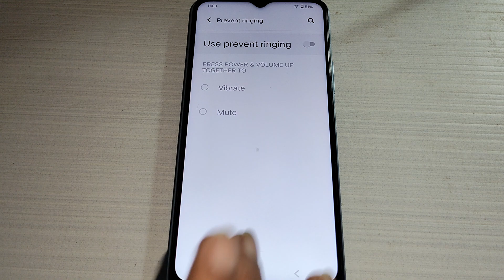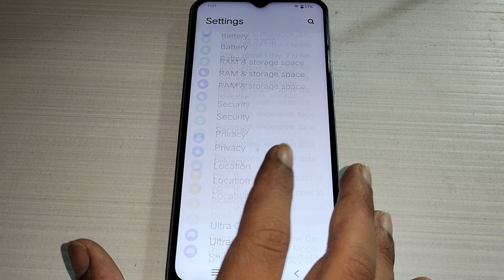iqoo Z7 5g sound setting,how to set prevent ringing option iqoo Z7 5g